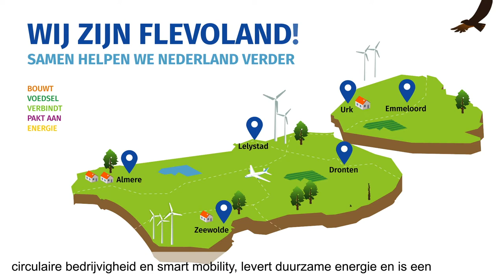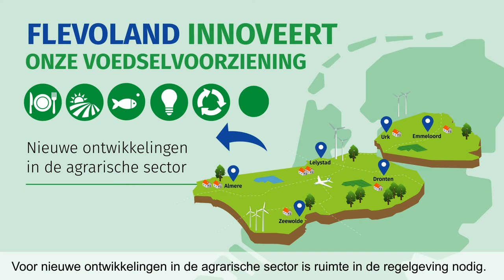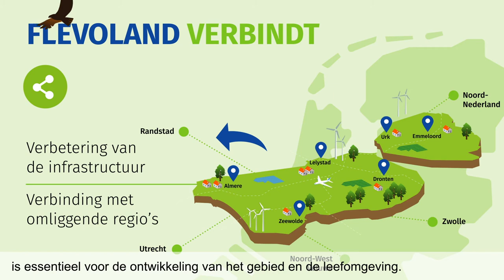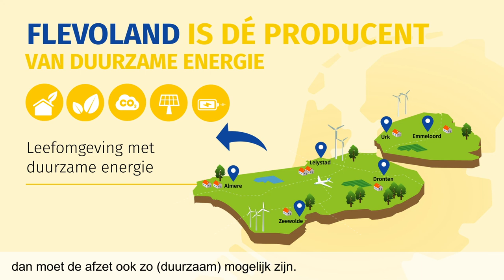Provincie Flevoland - Wij zijn Flevoland